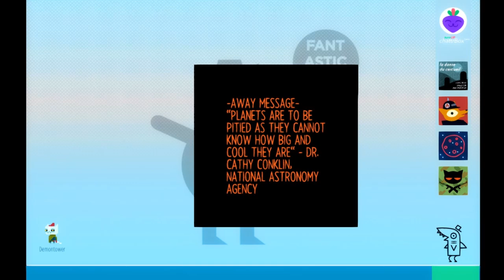The keepers of the gate - Night in the Woods #13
They know way too much about Mae now.